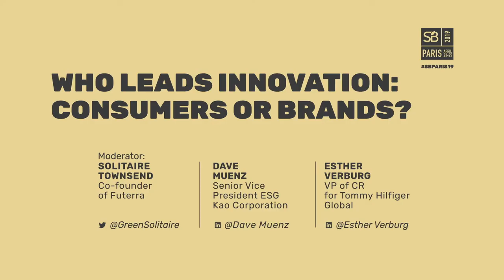SB Paris 2019: Dave Muenz - Esther Verburg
FEEL GOOD “Who leads innovation: consumers or brands?”
- Dave Muenz - Senior Vice President ESG - Kao Corporation
- Esther Verburg - VP of CR for Tommy Hilfiger Global
Moderator - Solitaire Townsend - CEO Co-founder Futerra